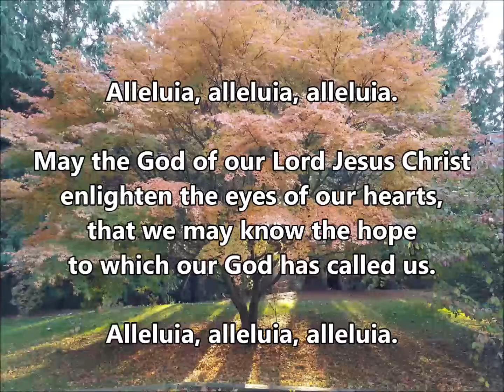Gospel Acclamation 15B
Year B | Lectionary 15